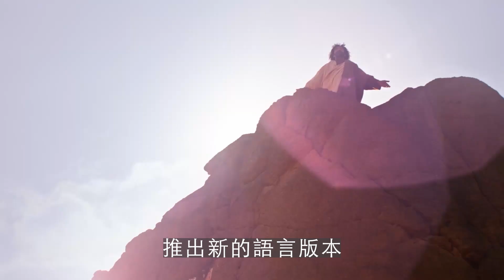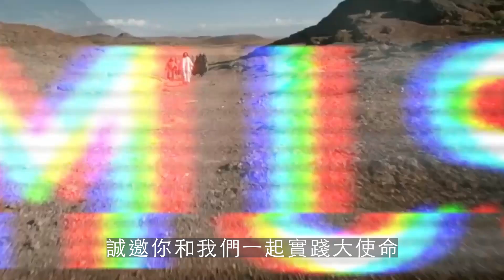Rev Brett Hilliard | Why Gospel Film | Vision 2033 | Faith Comes By Hearing | Great Commission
Have you guys heard that Faith Comes by Hearing has Gospel Films in more than 800 different languages?

And every month dozens more are adapted into new languages. That means that 5 billion people can now listen and watch the life of Jesus unfold in their heart languages. They can visually watch the Gospels using the Bible word for word as the film script. They can experience the teachings, compassion, miracles of our Lord and Savior. You can watch them on Bible.is app, so check them out today!

Faith Comes By Hearing is a Non-profit organization, they are supported by people just like you and me. They are currently running a HK$5M Matching Fund Campaign, any gift that you give will be matched dollar for dollar.

Pastor Brett Hilliard, warmly invites you to join us in fulfilling the Great Commission and getting God’s Word in audio in every language that needs it by the year 2033. Let’s get it done together!

為什麼要有福音電影？

你們知道嗎？「聽信真道」Faith Comes By Hearing 擁有超過800個語言版本的福音電影！

這事工每月仍不斷推出新的語言版本影，即是代表有50億人，能夠以他們的母語影，來聆聽和觀看耶穌的生平。觀衆可以收看足本的四福音電影，能夠親身體驗主耶穌基督的教導、憐憫和神跡奇事。你可以透過Bible.is，這個免費提供超過1400種語言的多媒體聖經應用程式來觀看。

「聽信真道」Faith Comes By Hearing是一個非牟利組織，致力錄製以及免費提供語音聖經，這事工是由好像你和我一樣的同路人所支持。現在他們正進行500萬港元「捐款配對運動」，你奉獻的每1元都將會成為雙倍的捐款。

Brett Hilliard 牧師，誠邀你和我們一起實踐大使命。在2033年前，為全世界所有語言錄製語音聖經。來加入我們吧！

Join the movement, Vision 2033!